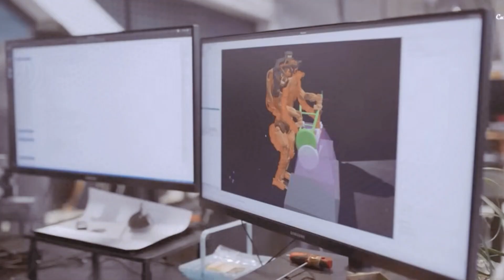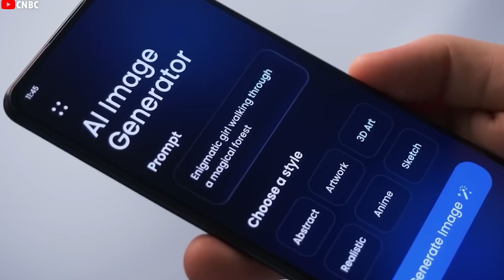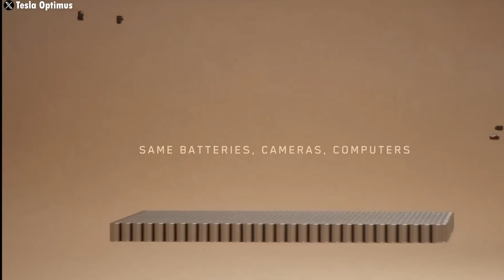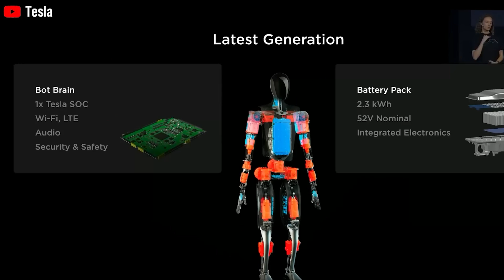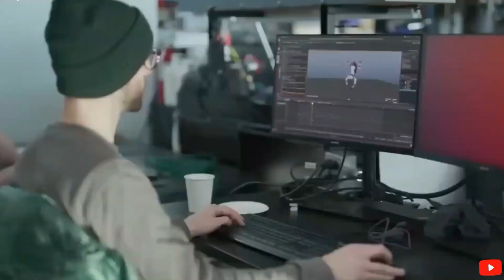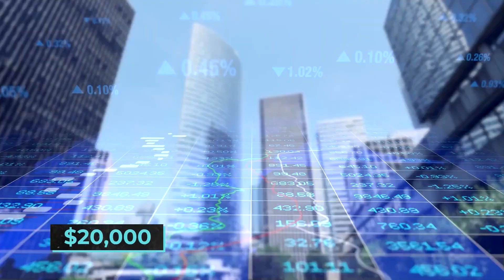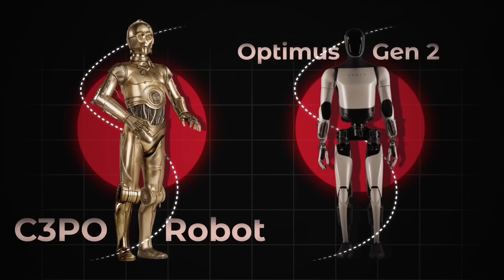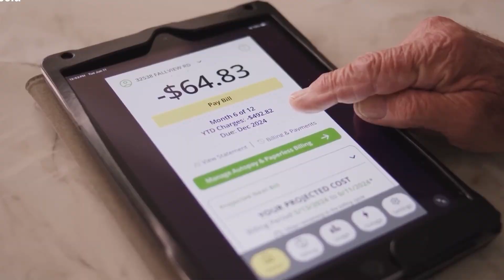Elon Musk Reveals SHOCKING Tesla Bot Gen 3 Optimus Update: New Abilities & Tasks LEAKED!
Elon Musk has once again stirred the world by teasing a special mission for Optimus, Tesla's humanoid robot. But this time, Optimus isn’t just a factory assistant or a simple machine that performs basic tasks. A series of exciting new upgrades show that it’s evolved far beyond what most people imagined.

Leaked info reveals that Optimus will soon be fully autonomous in extreme environments. Using cutting-edge AI, it can adapt to unpredictable situations that weren’t pre-programmed. Its self-repair system means it can keep working without needing human help, and next-gen energy tech ensures it stays powered up for long periods. The most impressive upgrades are in its sensor system and navigation algorithms, which will let Optimus move with amazing agility and take on complex tasks we never thought possible.

So, why are these groundbreaking upgrades being rolled out now? And what kind of mission is Optimus preparing for? As the mystery unfolds, it’s becoming clear that these advancements could completely change how we view the future of humanity. Elon Musk recently posted on X, saying, “Starship departs for Mars at the end of next year, carrying Optimus. If those landings go well, human missions might begin as soon as 2029, though 2031 is more likely.” While we’re not here to debate Musk’s timeline—since Starship’s success is still uncertain—one thing is clear: Optimus could play a key role in humanity’s future on both Earth and Mars.

At this point, it would be wrong to call Tesla just an electric vehicle company. Sure, they started there, but they’re rapidly transforming into a tech, AI, and energy powerhouse. While their EVs are helping make the planet cleaner, the AI inside Tesla products is pushing humanity forward faster, safer, and with less effort. But here’s the thing: AI is only as useful as it is integrated into our world. Take ChatGPT, for example. It has tons of knowledge and data, but it can’t do much beyond generating text or images. It can tell you how to cook a meal, but it can’t actually cook it. That’s where Optimus comes in. Its mission goes far beyond just helping Tesla—it’s a key step in a larger vision for humanity.

Imagine a world where humans and robots work side by side, from the streets to stores, hospitals, factories, and everywhere labor is needed. The future is already beginning to take shape, and Optimus is at the forefront of this change.